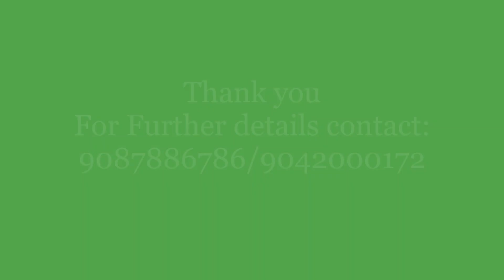CMDA RERA Approved Residential plots at Mannivakkam/West Tambaram, Chennai.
The minimum Plot size is 634 sq.ft. and the maximum size is 3076 sq.ft..

Vandalur – Walajabad outer ring road  is well-connected to other parts of city by road, which passes through the heart of this suburb. Prominent shopping malls, movie theatres, school,Colleges and hospitals are present in proximity of this residential project.

1. Black top Road
2. Eb facility
3. Covered by Avenue tress
4.Thick residential area
5. Sweet portable water @30 feet.

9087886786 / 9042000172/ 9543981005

Available sizes :  634,646,788,1098,1132,1135,1144,1146, 1280, 1356,1383,1453,1552,1942,2368,2433,2561